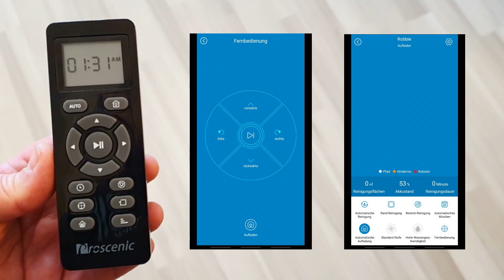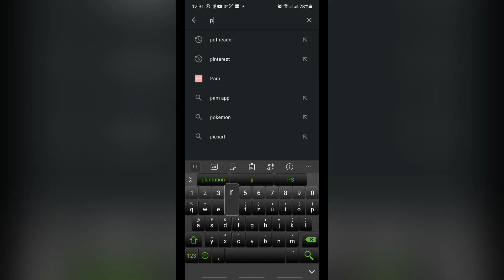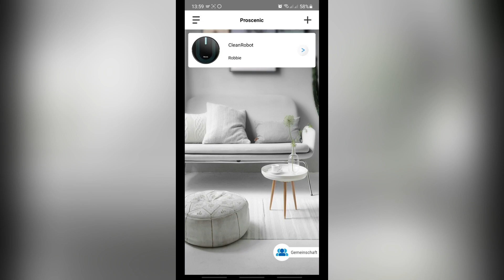Proscenic 850T - Saugroboter mit Wischfunktion ☛ Fazit nach 8 Wochen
ℹ Der neue Proscenic 850T Saug- & Wischroboter. Taugt er etwas? Das erfahrt Ihr hier in diesem Video.  ⠀⠀
🛒 Artikel bei Amazon* kaufen
- - - - [Kapitel-Auswahl] - - - - ⠀⠀
0:00 Intro
0:30 Begrüßung
0:49 Unboxing Zubehör
1:53 Roboter von unten
2:33 Staubauffangbehälter
3:00 Technische Daten
3:38 Fernbedienung(en)
4:04 Teppiche...
4:49 Lautstärke der 3 Stufen
5:25 Saugleistung
5:46 Reinigungs-Programme
6:08 Wischfunktion
7:50 Proscenic Home - App
9:06 Fazit ⠀⠀⠀⠀

- - - - [SmartlifeCrew] - - - -
❤ Meine Social Media Kanäle: ⠀⠀
- - - - [Quellen] - - - - ⠀⠀
- - - - [Hinweise] - - - - ⠀⠀
🛒 Amazon* / AliExpress* / etc*:  ⠀⠀